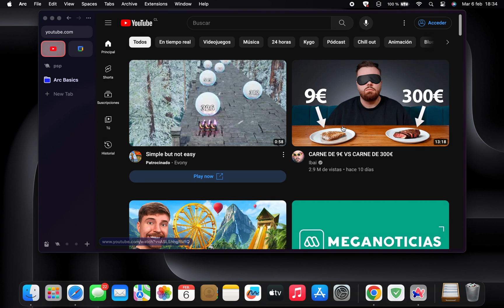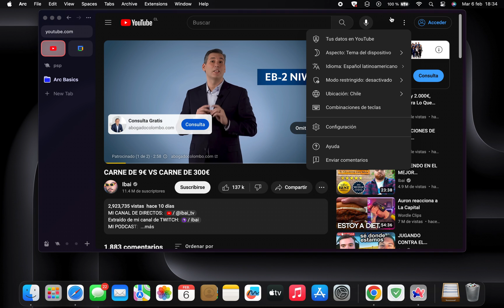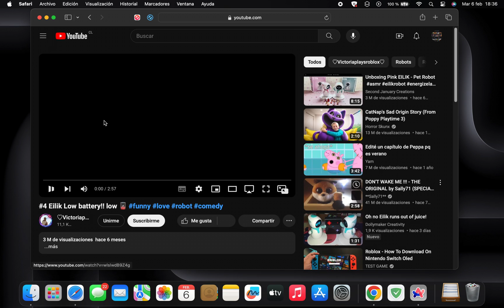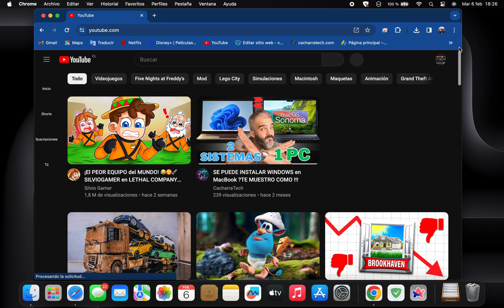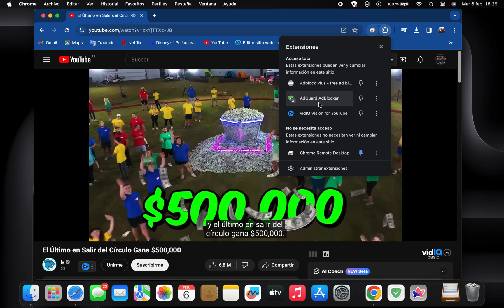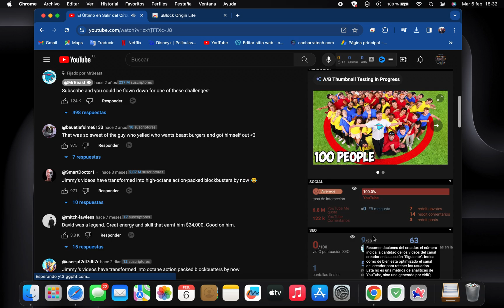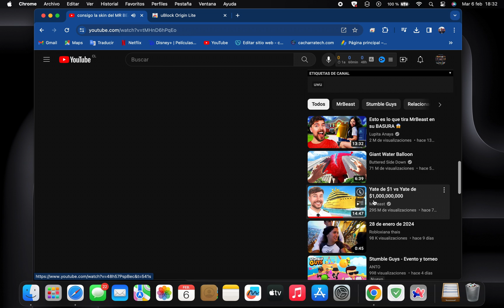Cual BLOQUEADOR DE ANUNCIO usar para YOUTUBE 2024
EN ESTE VIDEO LES TRAIGO UNA RECOPILACIÓN DE LOS MEJORES BLOQUEADORES DE ANUNCIOS TANTO APLICACIONES PARA MAC APPLE COMO PARA WINDOWS Y TAMBIÉN PARA DISPOSITIVOS MÓVIL.
TAMBIÉN EXTENSIONES DE CHROME PARA BLOQUEAR ANUNCIOS Y PARA SAFRI COMO NUEVOS NAVEGADORES COMO BRAVE Y ARC BROWSER

No olvide 🙏subscribirse para mantenerse  informados
                         🚀🚧🎯ENLACES 🚀🚧🎯

Si te interesa la tecnología y quieres aprender de ella  y las noticias del momento te recomiendo estos videos

te invito a que te 👉💥🚀SUBSCRIBAS me ayudas muchísimo para seguir subiendo contenido como este gracias